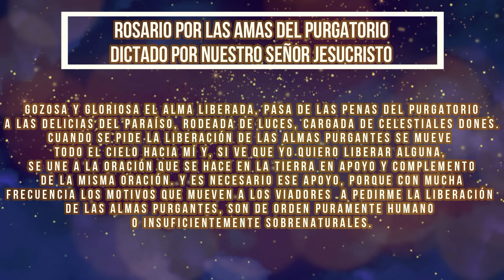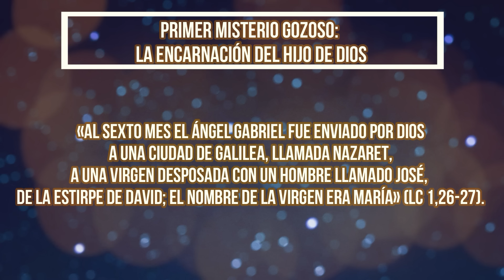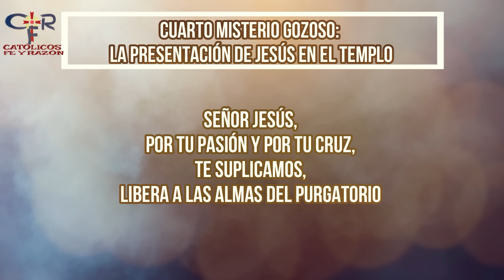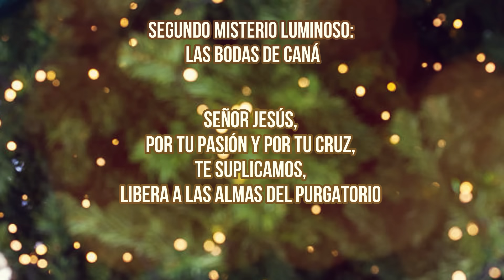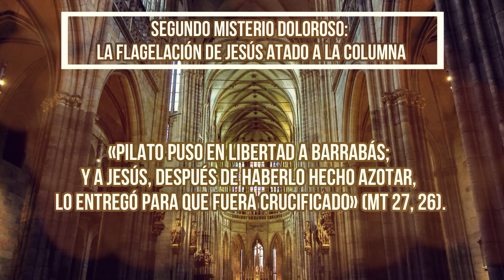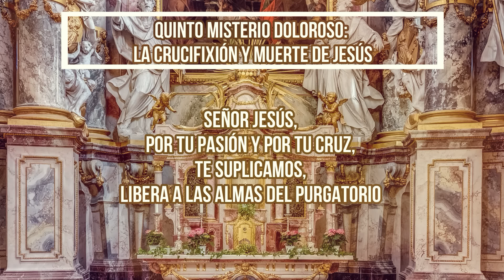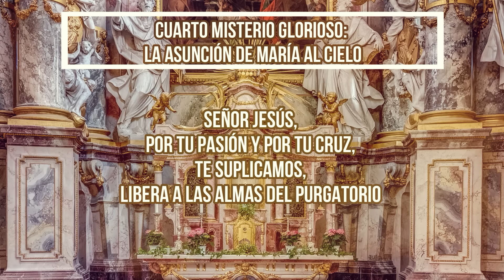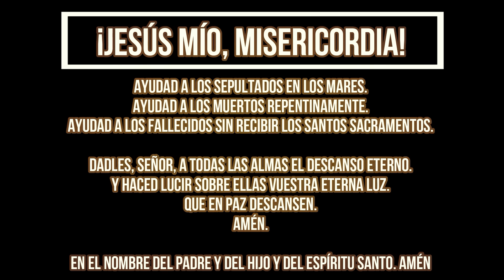ROSARIO DICTADO POR NUESTRO SEÑOR JESUCRISTO DÍA 288